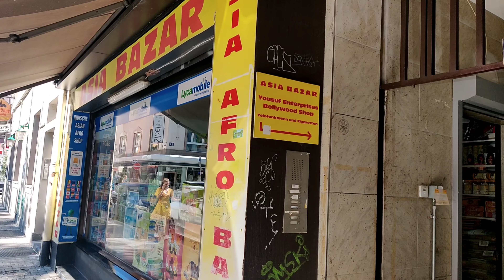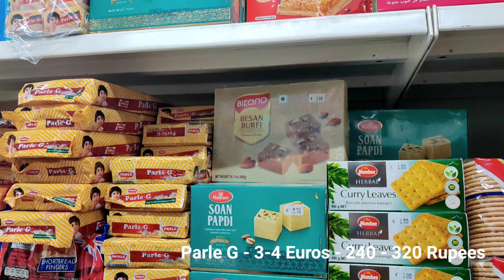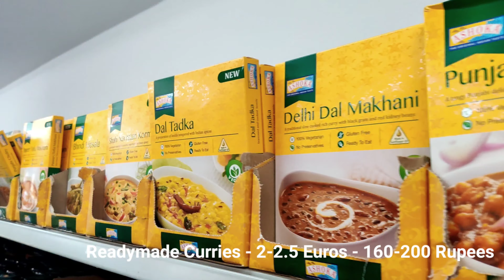Indian Grocery Shopping and Price in Germany| जर्मनी में भारत का राशन |Frooti, ParleG, Maggi n More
Indian Grocery Shopping In Germany
जर्मनी में भारत का राशन

This Video is about how Indians manage their food and basic cosmetic requirements in Germany.

If you are a student or a person coming to Germany this Video will be helpful to get an Idea.

Shop Address : Asia Bazar,  R1 14 a, 68161 Mannheim

High Definition

Shot and Edited By : MasterVlogger KT

Sound Courtesy: Youtube Music Library